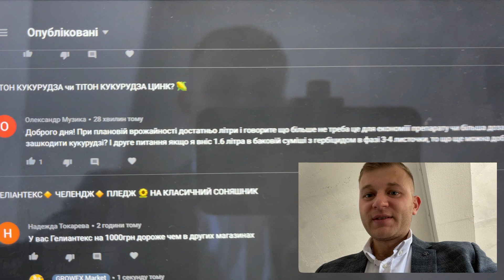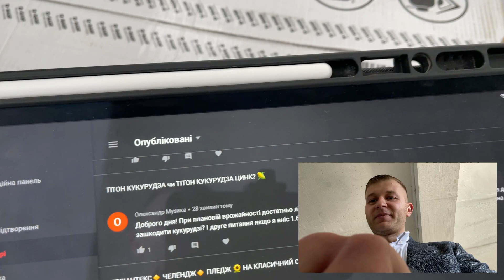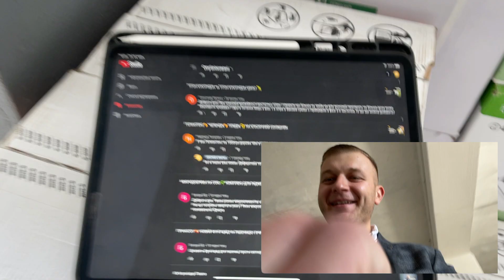ПІДПАЛ МІКРОДОБРИВАМИ МОЖЛИВИЙ?😵 У КОГО КРАЩИЙ СКЛАД ЗА АДЕКВАТНІ ГРОШІ?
💥 Чи можуть викликати мікроелементи негативну дію і які мікродобрива кращі за складом?